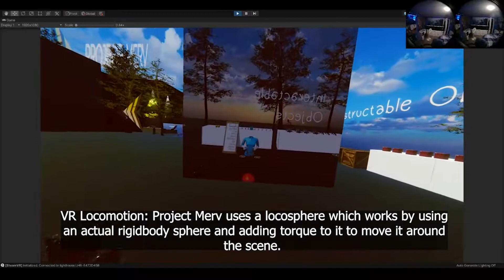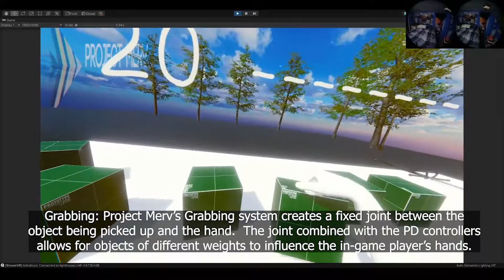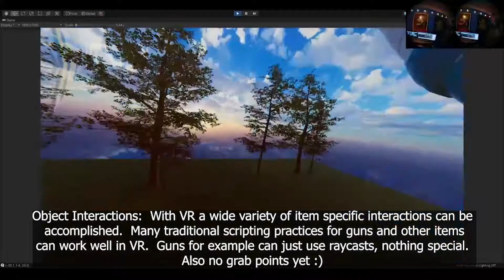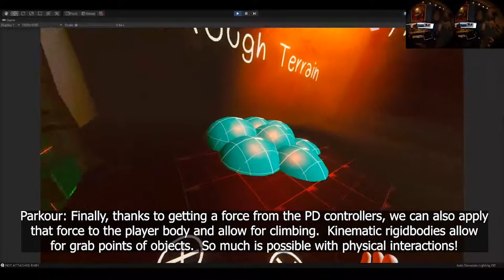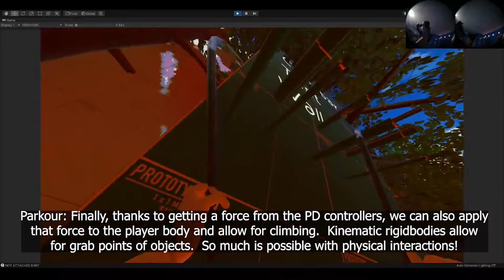Indie Game Devlog - Project Merv Mini Update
Lots of progress being made, this video was for a college application but I figured y'all would like to see it.